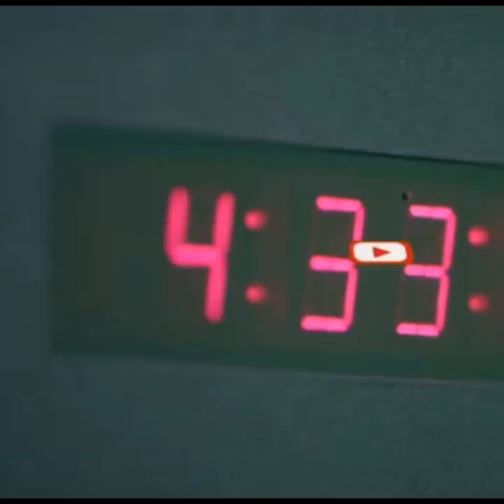"Hay'adda Maareynta Masiibooyinka waxaa ka jira Musuq adag, qabiil gaar ah ayaana la wareegay".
"Hay'adda Maareynta Masiibooyinka waxaa ka jira Musuq adag, qabiil gaar ah ayaana la wareegay" Siyaasi Siidow Macalin Siidow.